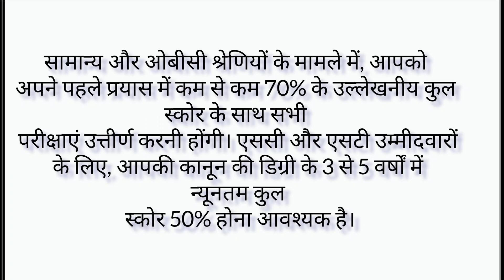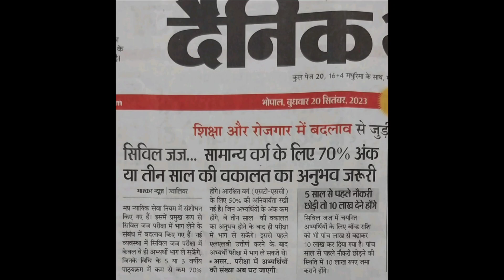Mp Judiciary Latest Update | क्या अब Law Graduate Exam नही दे सकेंगे | Eligibility Criteria Change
Mp Judiciary Eligibility Criteria Change Update News